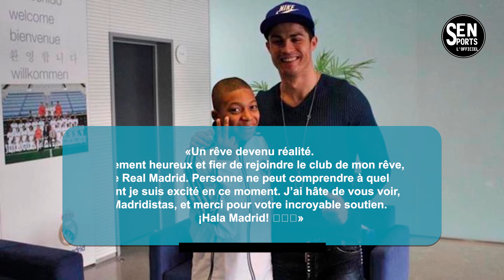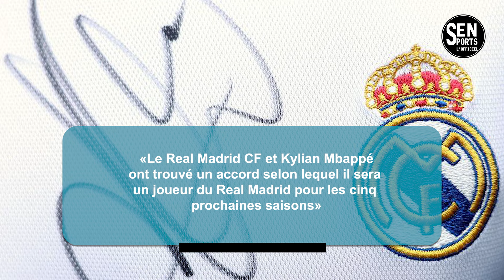🚨Le Message de Cristiano Ronaldo à Mbappé : « Illumine le Bernabeu »